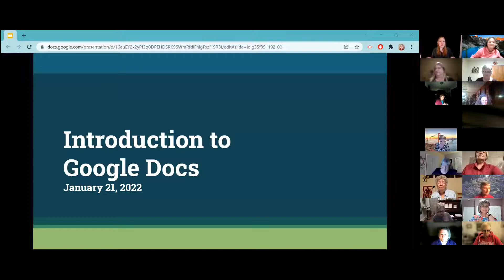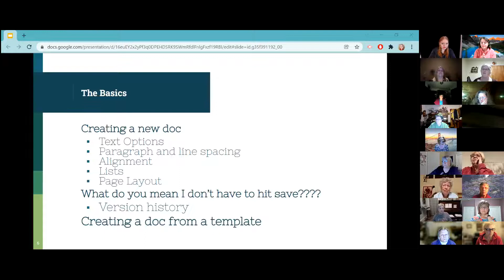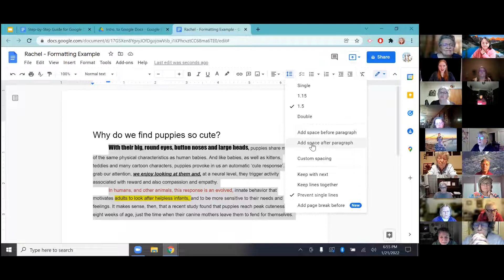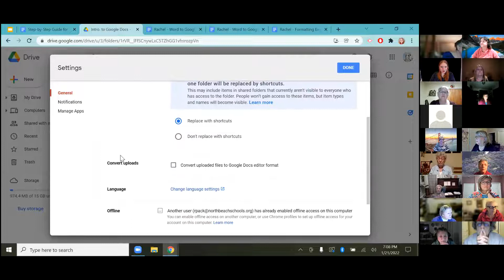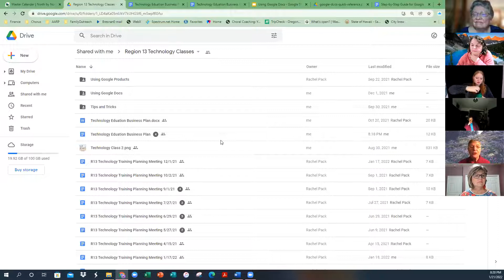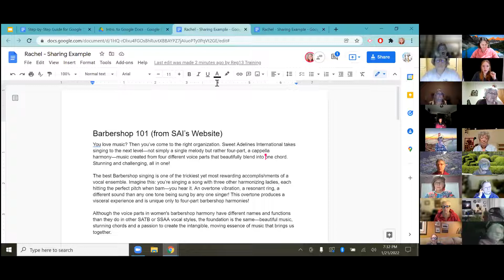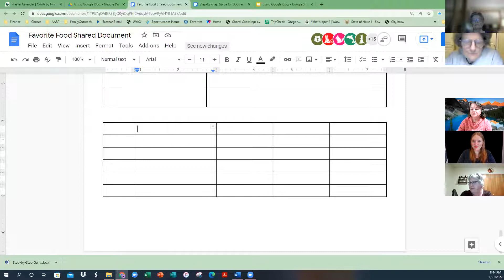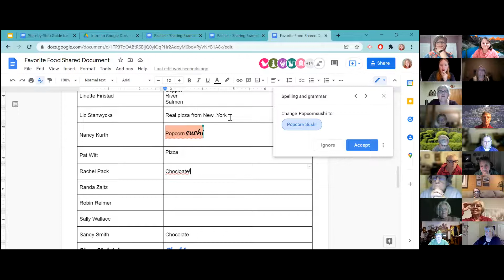Introduction to Google Docs 1-21-2022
Rachel Pack and Sandy Smith presenters